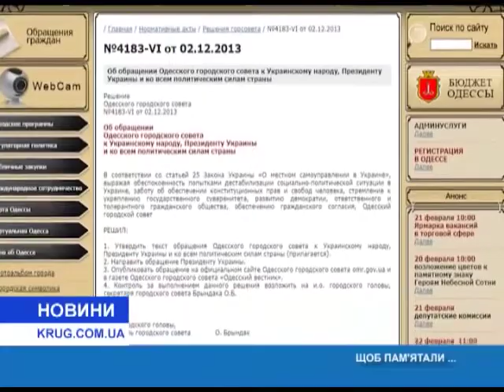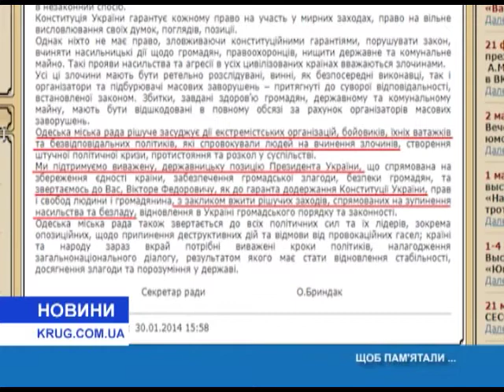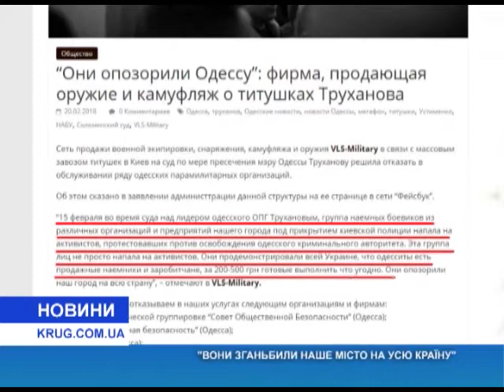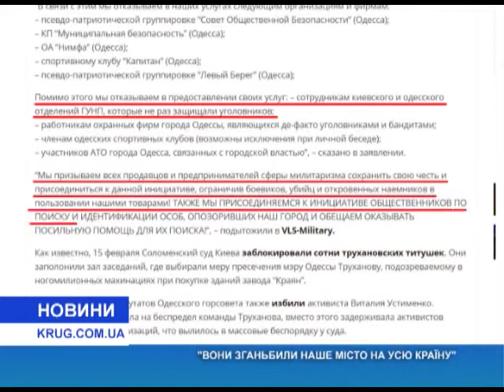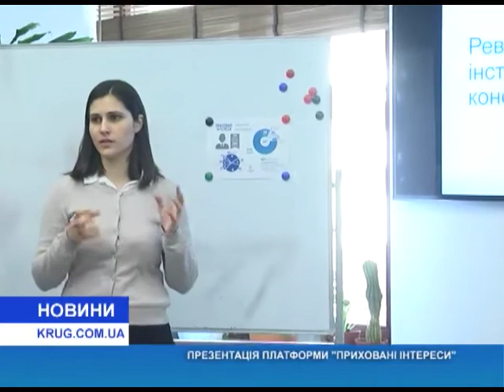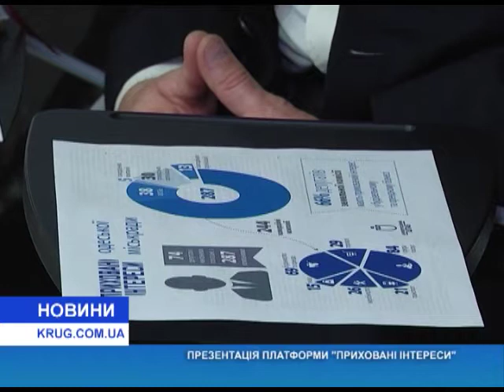Новости(укр.) от 20.02.2018